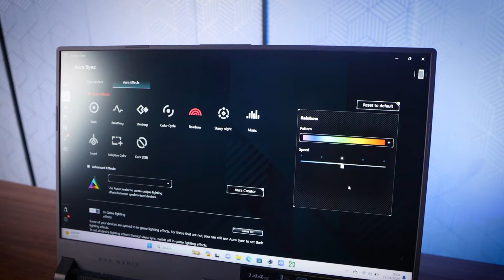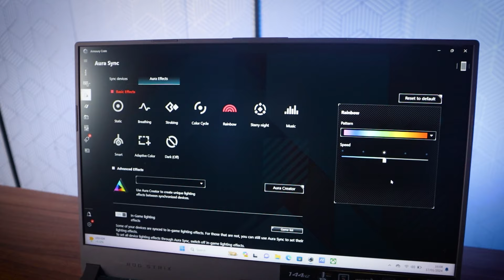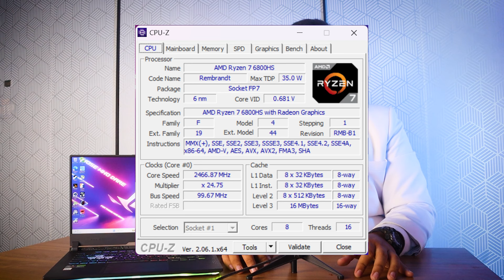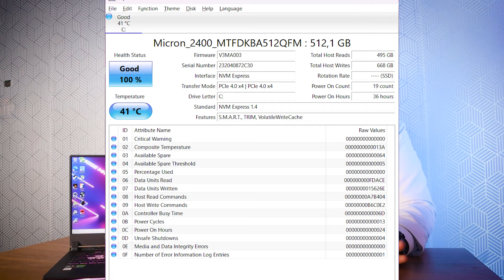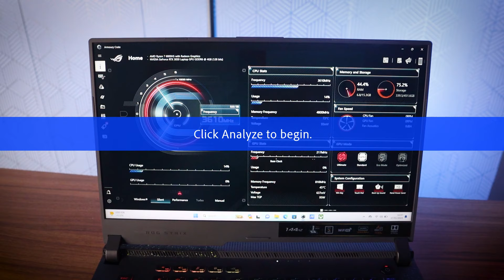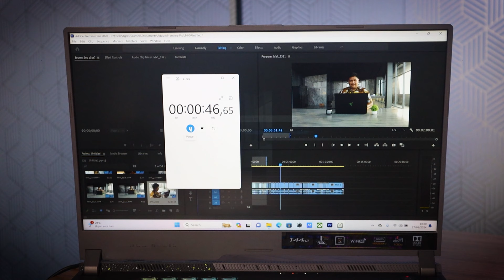ROG INI HARGANYA KEMURAHAN! – ASUS ROG STRIX G15 REVIEW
Pengen punya laptop gaming keren dan performa super kencang tapi dengan harga yang cukup terjangkau?

Tonton videonya sampe habis ya biar gak nyesel!

Mau produknya?
Cek disini 👇🏻👇🏻, banyak promonya!

TIMESTAMP
00:00 Opening
00:53 Promo
01:31 Desain & Dimensi
04:11 Keyboard & Touchpad
05:12 Layar
06:27 Port & Konektivitas
06:59 Speaker
07:28 Webcam
08:01 Overall First Impression
08:28 CPU
09:08 GPU
09:38 RAM
09:47 Storage & OS
11:01 Tes Editing
11:18 Tes Gaming
11:35 Head To Head Kompetitor
13:34 Kesimpulan
14:50 Sounding Promo & Closing

Track: Infraction- Funk Retro Upbeat